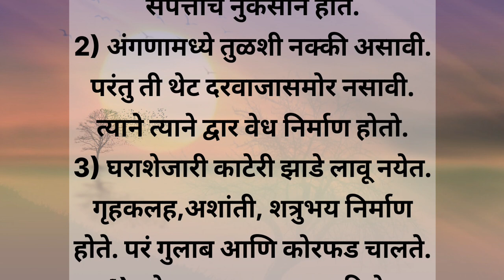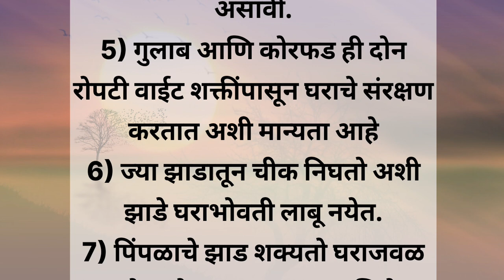वास्तुशास्त्रानुसार घरापुढे कोणती झाड़े नसावी ?